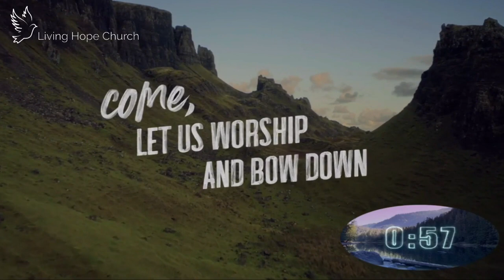Wednesday Night Service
Glen Sonnabend's Testimony